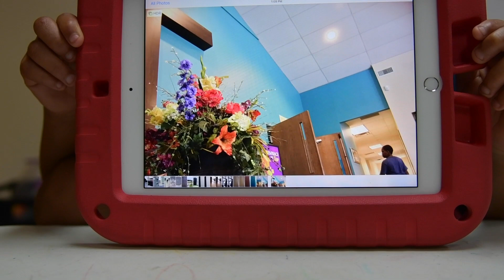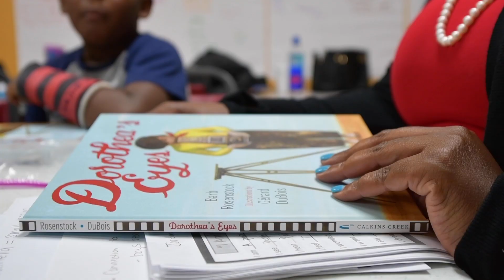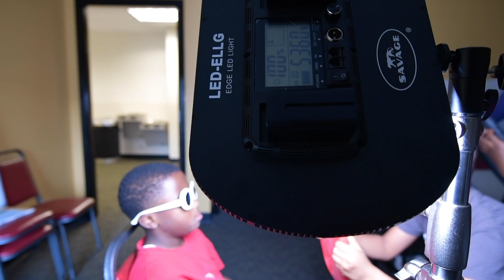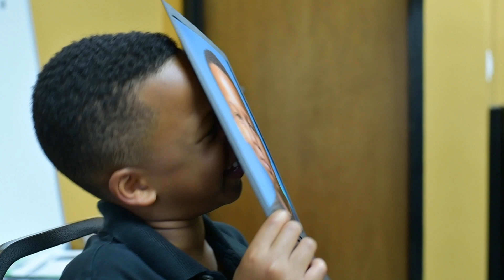2019 Literacy and Photography Camp